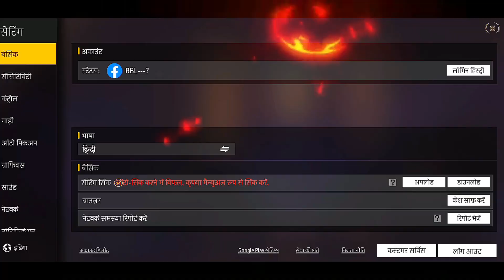FREE FIRE TOP 5 PRO SETTINGS || New BEST SETTINGS IN FREE FIRE OBB45 UPDATE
SEARCH EGNORED 👇👇
Pro player setting
Top 5 pro settings
Free fire max new setting

Tags search 🔍
setting free fire, free fire sensitivity settings, free fire new setting